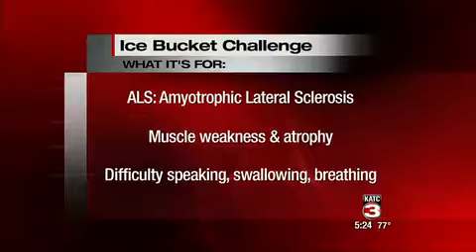ice bucket challenge